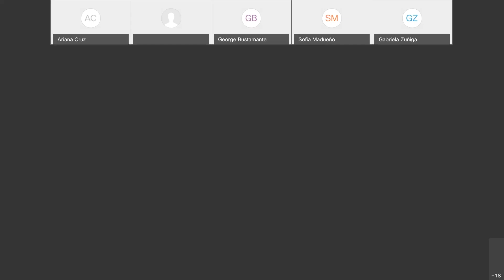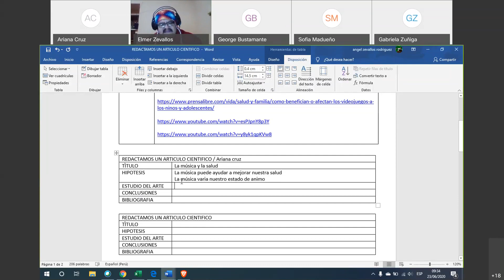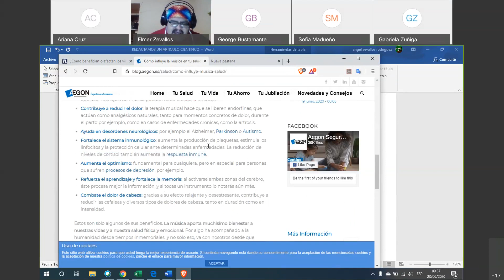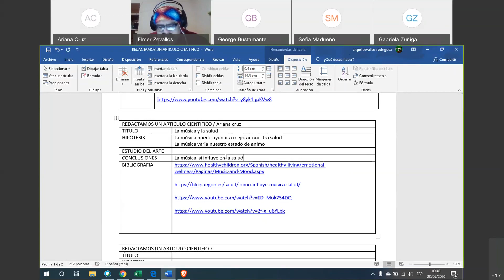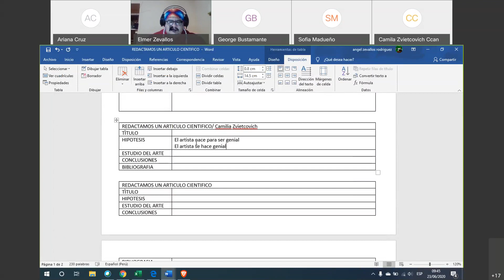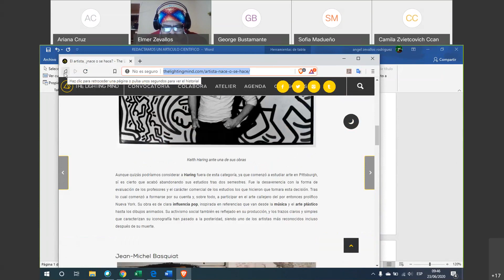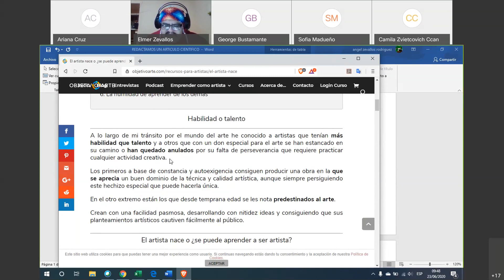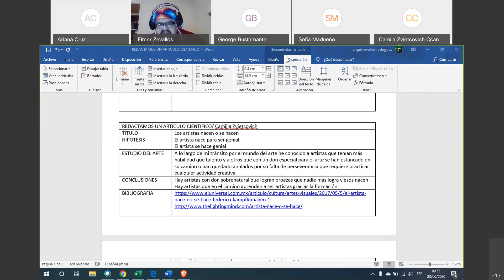Gab Elmer Zevallos/ 4° A Y B/ comunicación/ REDACTA UN ARTICULO CIENTÍFICO / 23 - 06--